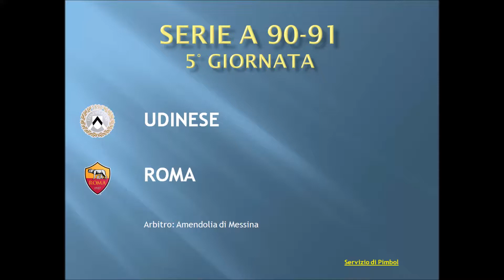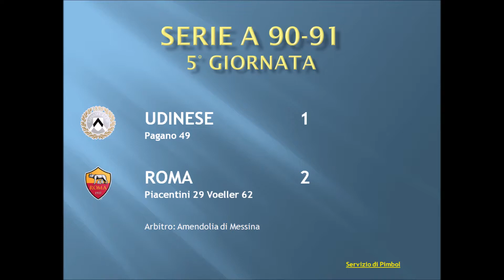Old Subbuteo: Serie A 90-91 - 5°Udinese - Roma